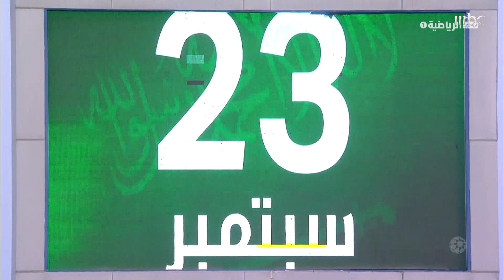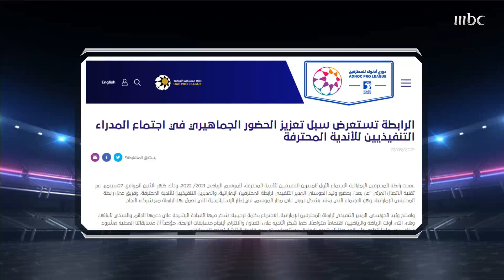جردة الجولة الخامسة من دوري أدنوك للمحترفين واختيارات الصدى لأبرز الرابحين والخاسرين